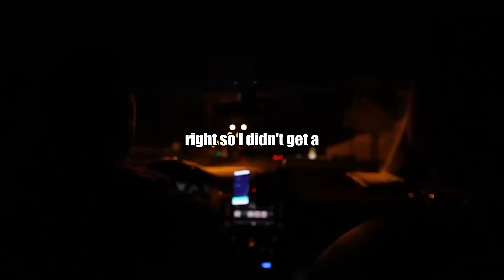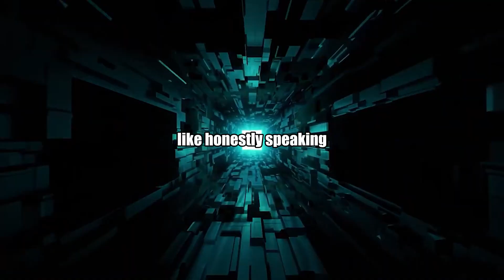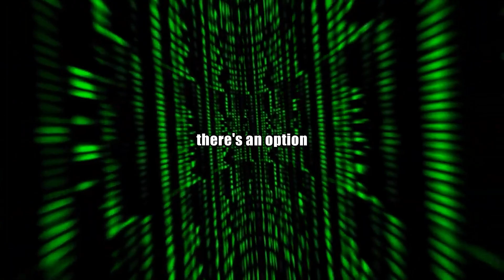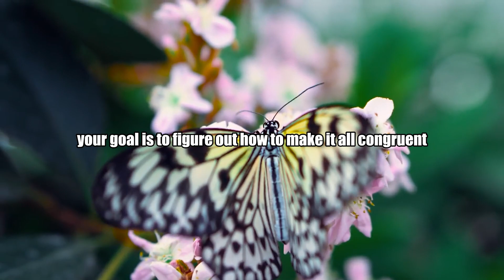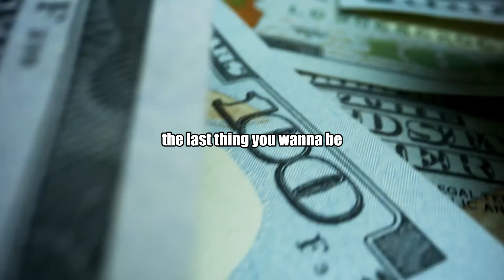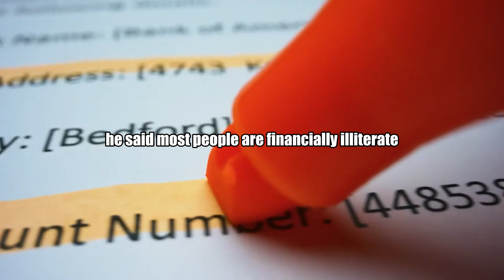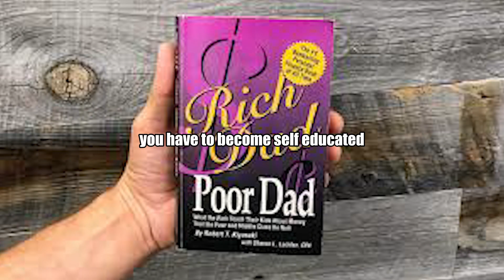Modern Way to become Billionaire: Luke Belmar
In this captivating video, we delve into the modern way to become a billionaire, focusing on the inspiring journey of Luke Belmar. Join us as we explore the mindset shifts, strategies, and principles that have propelled Luke Belmar to extraordinary success.
Discover the art of cultivating genuine masculine thinking, empowering men to overcome challenges and embrace success. Luke Belmar's insights offer a blueprint for building a life of abundance, authenticity, and empowerment.
In this video, we navigate Luke Belmar's path from humble beginnings to remarkable achievement, uncovering the keys to channeling adversity into opportunity, fostering self-confidence, and developing a resilient spirit that thrives in the face of life's trials.

Join us in this inspiring exploration and learn how to infuse your life with purpose, resilience, and unwavering masculine energy. Don't miss out on this opportunity to rewrite your narrative and embrace a mindset of prosperity.